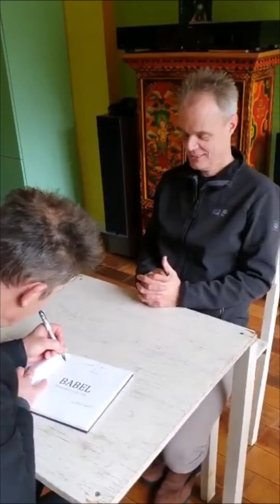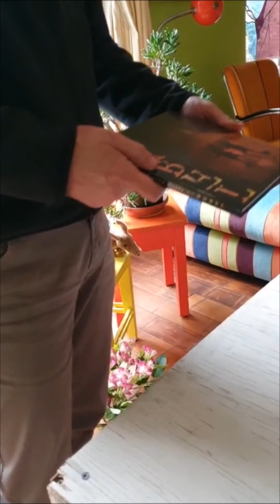Eerste livesignering - First live signing (2019)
Artproject by Willem Jakobs & Pieter Drift